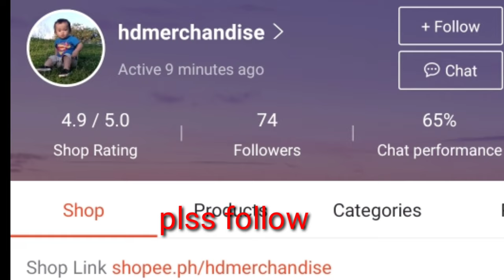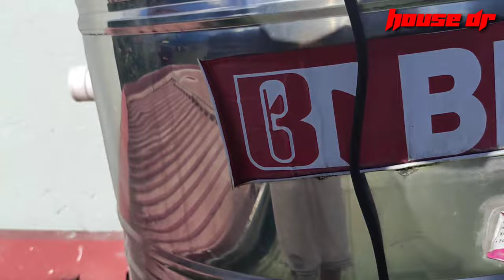actual installation of FLOAT SWITCH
magandang araw sa inyong lahat ito po yung video ng aktwal na pagkakabit natin ng FLOAT SWITCH sa isang pump salmat po